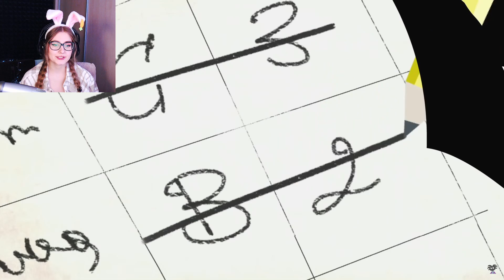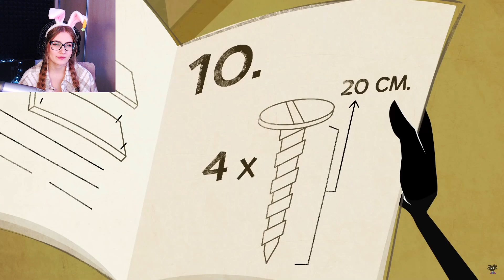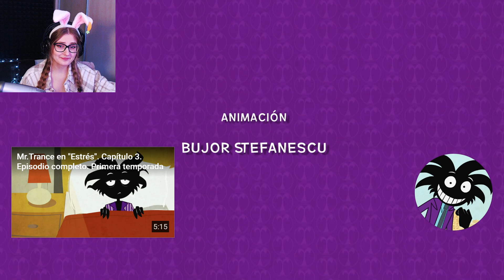Mr.Trance en "Redecora tu vida". Capítulo 2. Episodio completo. 1ª temporada \ Mr.Trance \ Реакция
Нашла видео, которое с ещё декабря лежит... Думаю его время пришло

Прочитал?
Штраф сердечко! 💟💗